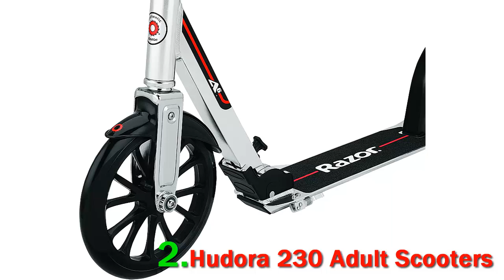Top 3 Best Kick Scooter for Adults In 2023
► Below Updated Priced of Top 3 Best Kick Scooter for Adults In 2023!
❥ 1. Xootr Mg Teen/Adult Kick Scooter - 800+lb

❥ 2. Hudora 230 Adult Scooters

❥ 3. EXOOTER M1950 8XL